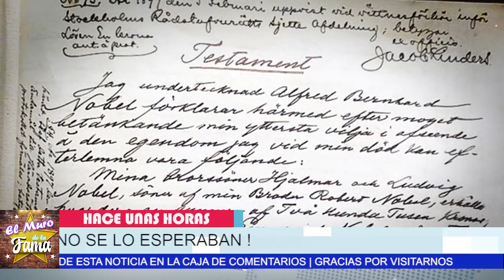🎚️🖤 ¡¡𝗘𝗦𝗧𝗔𝗡 𝗙𝗨𝗘𝗥𝗔 𝗗𝗘𝗟 𝗧𝗘𝗦𝗧𝗔𝗠𝗘𝗡𝗧𝗘!.Hijos De Andres Garcia 𝗥𝘂𝗲𝗴𝗮𝗻 𝗣or 𝗶𝗻𝗰𝗹𝘂𝗶𝗿𝗹𝗼𝘀 en Herencia 😱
¡¡𝗘𝗦𝗧𝗔𝗡 𝗙𝗨𝗘𝗥𝗔 𝗗𝗘𝗟 𝗧𝗘𝗦𝗧𝗔𝗠𝗘𝗡𝗧𝗘!..Hijos De Andres Garcia 𝗥𝘂𝗲𝗴𝗮𝗻 𝗣𝗮𝗿𝗮 𝗾𝘂𝗲 𝘃𝘂𝗲𝗹𝘃𝗮𝗻 𝗶𝗻𝗰𝗹𝘂𝗶𝗿𝗹𝗼𝘀  en Herencia

"¡ ATÓNITOS QUEDAN CON ESTA NOTICIA LOS HIJOS DE ANDRES GARCÍA NO SE LO ESPERABAN ! "

Andrés García modificó su testamento para no heredar a Roberto Palazuelos ni a sus hijos
Anteriormente, la herencia del actor se dividiría entre sus hijos, su esposa actual, una de sus exesposas, su hermana y Roberto Palazuelos, pero ahora sólo hay dos herederos

𝗘𝗦𝗧𝗔𝗡 𝗙𝗨𝗘𝗥𝗔 𝗗𝗘𝗟 𝗧𝗘𝗦𝗧𝗔𝗠𝗘𝗡𝗧𝗘!.,.Hijos De Andres Garcia, 𝗥𝘂𝗲𝗴𝗮𝗻 𝗣𝗮𝗿𝗮 𝗾𝘂𝗲, 𝘃𝘂𝗲𝗹𝘃𝗮𝗻 𝗶𝗻𝗰𝗹𝘂𝗶𝗿𝗹𝗼𝘀  en Herencia ,noticias recientes de andres garcia,se acerca el fin de la ultima leyenda del cine mexicano andres garcia,hija de andres garcia pide perdon a su padre,andres garcia enojado con su hija andra,andres garcia no perdona a su hija andrea garcia,andrea garcia hace pocas horas video de instagram,andrea garcia y andres garcia ultima hora,reaparece la hija de andres garcia le pide perdon,tv notas,hoy dia,ventaneando, chisme no like

elmurodelafama

¡ BIENVENIDOS ‼️

Entertainment
Television program
noticias de espectaculos
espectaculos noticias
noticias de la farandula
tv mexicana
Televisa espectaculos
chismes
escandalo de los famosos 2021
farandula 2021
chisme de farandula
karol tamiko
programa hoy
suelta la sopa
polemica
Ventaneando